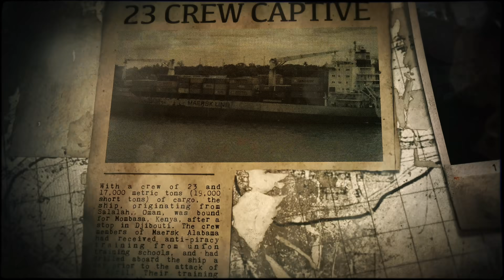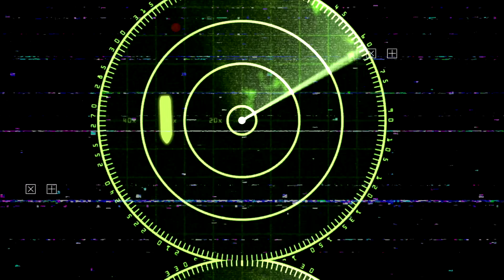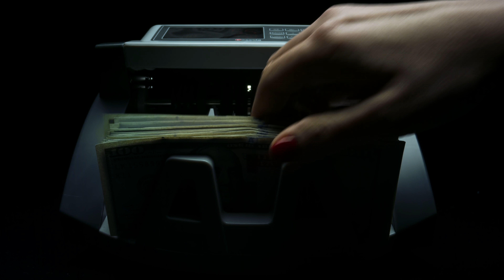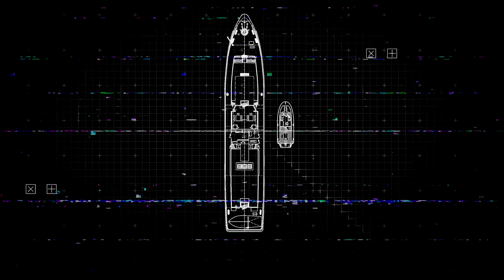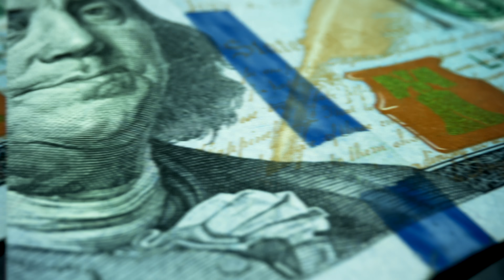He was sentenced to 35 YEARS and laughed in the FBI’s face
Description:
Charlie from Top 10s looks at the case of Abduwali Muse and the Maersk Alabama hijacking that caused heroes, captain Richard Phillips and engineer Mike Perry try and save the ship and its crew members! This mini-documentary shows the power of bravery and also just how scary the epidemic of Somali pirates is!